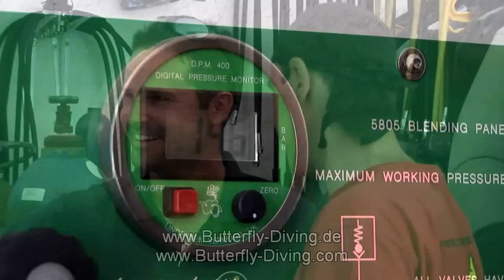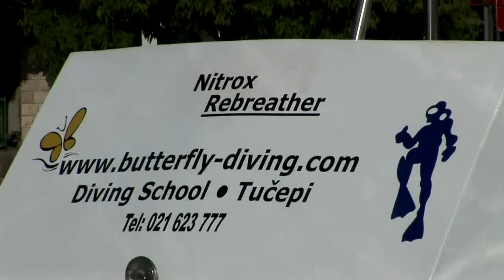Butterfly Diving.hr Tucepi, Diving on the Makarska Riviera 2010.mpg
Butterfly Diving.hr Tučepi, Tauchen an der Makarska Riviera, Kroatien 2010.
Butterfly Diving.hr Tučepi, diving on the Makarska Riviera, Croatia in the year 2010